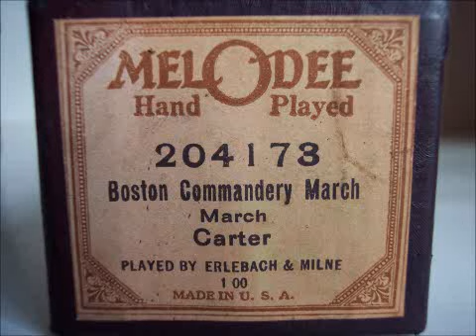Melodee 204178 Boston Commandery March played by Erlebach & Milne